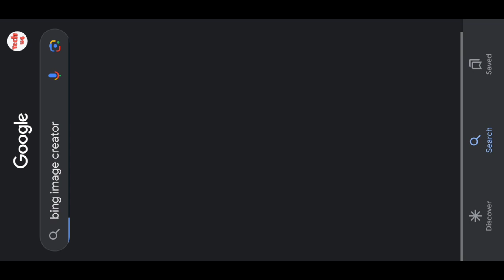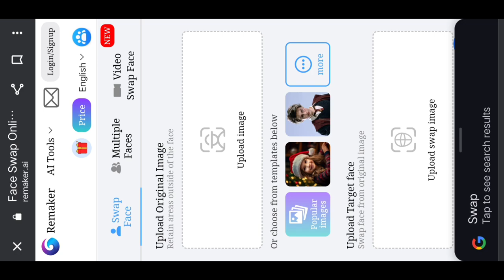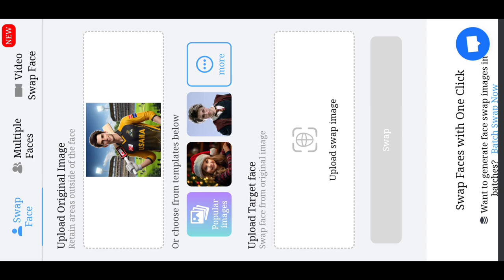PSL 2024 Peshawar zalmi cricket jersey ai photo editing | Face swap ai free | Ai bing image creator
PSL 2024 Peshawar zalmi cricket jersey ai photo editing | psl photo editing | Microsoft bing ai

Hello Friends!!!

Prompt 👇👇👇

Create a 3d realistic profile where a 24 years old boy is standing with a smile for picture pose with a bat wearing Name Usama PSL Peshawar zalmi yellow and black kit features his name “Usama”cricket stadium background

 Your Queries & Tags for Reference :

Peshawar zalmi edit with Real face
peshawar zalmi
psl photo editing
PSLai  photo editing
psl mobile photo editing
cricket photo editing
psl 2024 photo editing
peshawar zalmi new jersey
babar azam in peshawar zalmi kit
psl 2021 peshawar zalmi jersey
peshawar zalmi official jersey
peshawar zalmi batting
psl photo editing tutorial on mobile phone peshawar zalmi new kit
peshawar zalmi kit
viral photo editing
ai